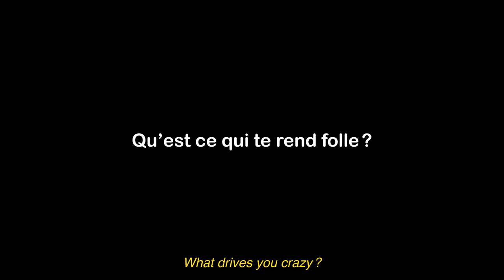L'OFFICIEL - Halloween vu par Casja Wessberg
L'OFFICIEL presents: Halloween with model Casja Wessberg as Britney Spears

How to dress for Halloween? Get some style inspiration by watching our models impersonating the most iconic personalities and movie characters.

By Charlotte Krieger
Interview by Eugenie Adda